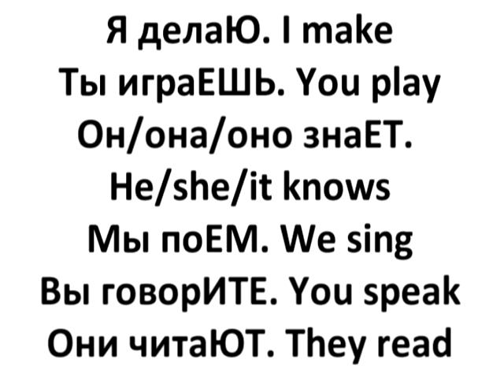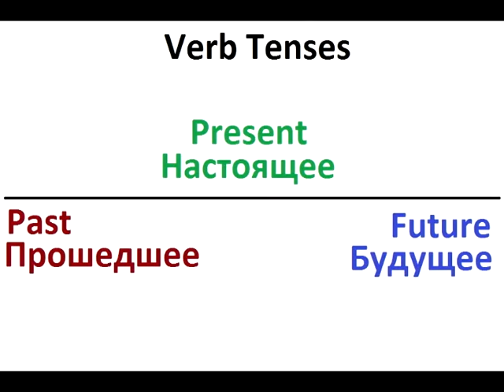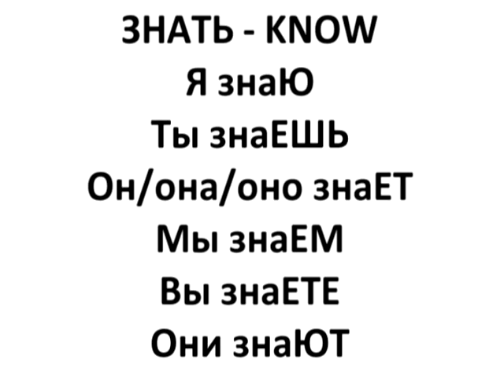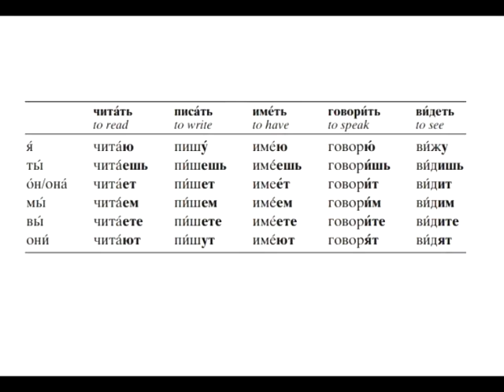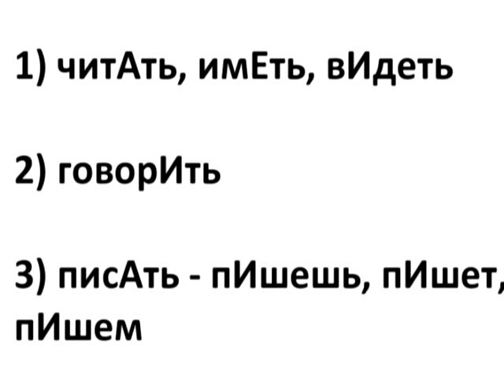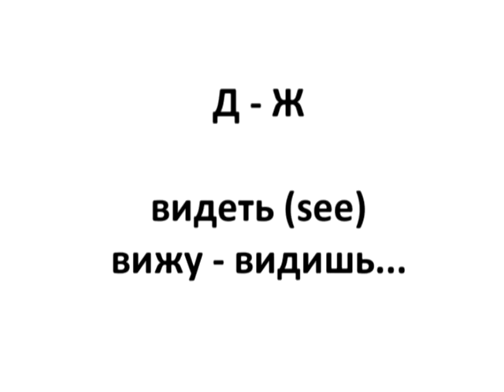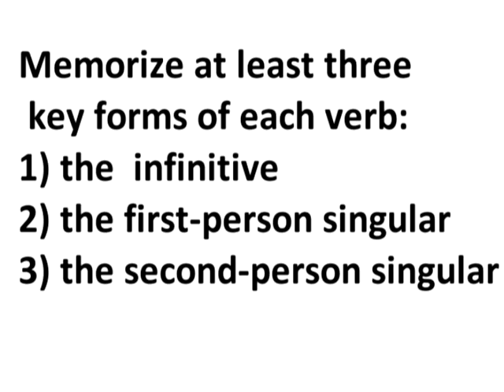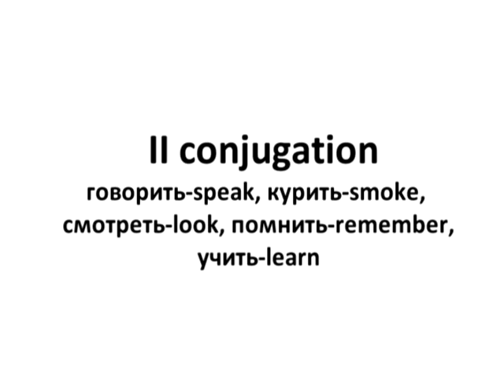Conjugation of Russian verbs. Common Russian verbs. TOP-20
Conjugation of Russian verbs. Common Russian verbs. TOP-20. Watch this video and use verbs easily. Find out about conjugation in Russian language. Learn right endings and rules. Also I give you more then 20 common verbs, so you can write a small text about yourself in the present tense.

Russian: start to speak with Elena
✔ Press like!
✔ Leave your opinion in the comments below!